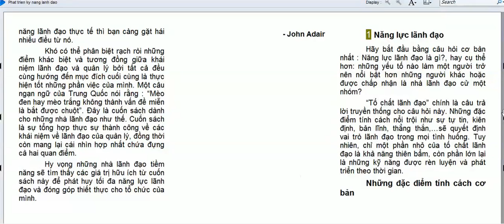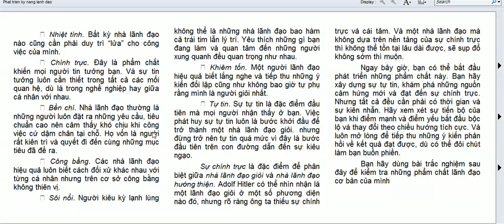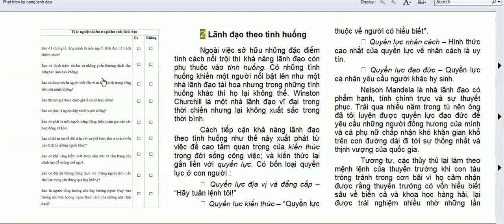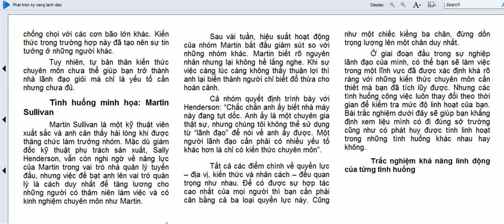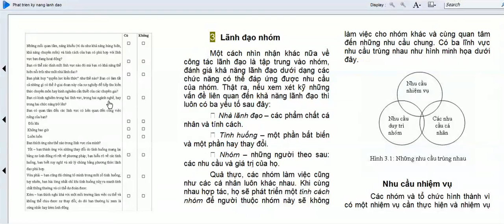Năng lực lãnh đạo và lãnh đạo theo tình huống -Phát triển kỹ năng lãnh đạo 2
Năng lực lãnh đạo và lãnh đạo theo tình huống -Phát triển kỹ năng lãnh đạo 2-Nguyễn Công Trình
để rèn luyện năng lực lãnh đạo  bạn cần khiêm tốn ,bền chí ,chính trực ,nhiệt tình.Họ luôn công bằng ,tự tin và khiêm tốn .
Kỹ năng lãnh đạo: Đây là một kỹ năng không thể thiếu của một nhà quản lý. Lãnh đạo giỏi được thử thách qua sự thành công trong việc thay đổi hệ thống và con người. Thuật ngữ “lãnh đạo” đang được sử dụng ngày càng nhiều hơn khi nhắc đến vai trò của người quản lý vì chức năng của lãnh đạo là xử lý thay đổi. Người quản lý cần phải lãnh đạo giỏi để thay đổi sản phẩm, hệ thống và con người một cách năng động. Nhà lãnh đạo giỏi phải là người thúc đẩy quá trình quyết định một vấn đề và trao cho nhân viên của họ quyết định vấn đề đó. Nếu bạn là một nhà lãnh đạo giỏi, quyền lực sẽ tự đến với bạn, nhưng bạn cũng phải biết khai thác quyền lực của những người khác. Bạn phải thúc đẩy quá trình quyết định và làm cho quá trình đó hoạt động. Đó là một bài toán khó.
• Kỹ năng lập kế hoạch: Nhà quản lý là người ra quyết định và toàn bộ bộ máy của công ty sẽ hành động theo quyết định đó. Nghĩa là quyết định của nhà quản lý ảnh hưởng rất lớn tới vận mệnh của doanh nghiệp. Một kế hoạch sai lầm rất có thể sẽ đưa đến những hậu quả khó lường.Vì vậy kỹ năng lập kế hoạch rất quan trọng để đảm bảo cho nhà quản lý có thể đưa ra những kế hoạch hợp lý và hướng toàn bộ nhân viên làm việc theo mục tiêu của kế hoạch đã định. Khi kế hoạch được hoàn thành, nhà quản lý phải chuyển tải thông tin kế hoạch cho cấp trên và cấp dưới để tham khảo ý kiến. Trong suốt quá trình thực hiện kế hoạch, người quản lý sẽ cần đến những công cụ giải quyết vấn đề và khi cần thiết, phải ra và thực thi các quyết định trong quyền hạn của mình.
• Kỹ năng giải quyết vấn đề: Quá trình giải quyết vần đề có thể được tiến hành qua các bước sau: nhận diện vấn đề, tìm nguyên cớ của vấn đề, phân loại vấn đề, tìm giải pháp và lựa chọn giải pháp tối ưu. Một nhà quản lý giỏi sẽ tiến hành quá trình này một cách khoé léo và hiệu quả.